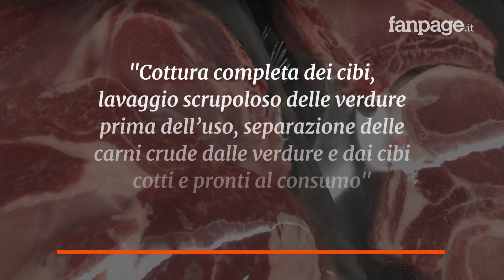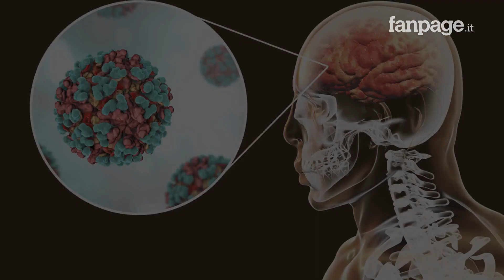Listeria in Spagna, scatta l'allerta mondiale: "Non mangiate questa carne"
Salgono a 2 le vittime dell’epidemia di listeria che si sta verificando in Spagna, dovuta al consumo di alcuni lotti di carne mechada. E' scattata un'allerta mondiale, d'accordo con l'Organizzazione Mondiale della sanità. Non dovrebbero esserci rischi per gli italiani in vacanza in Spagna, ma la Farnesina consiglia di adottare alcune precauzioni.